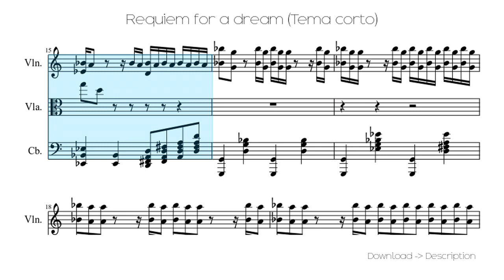🎶 Requiem For A Dream (Tema Corto) 🎸🎸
Sheet for song: 🎶 Requiem For A Dream (Tema Corto) 🎸🎸